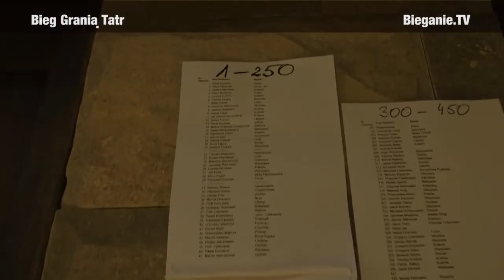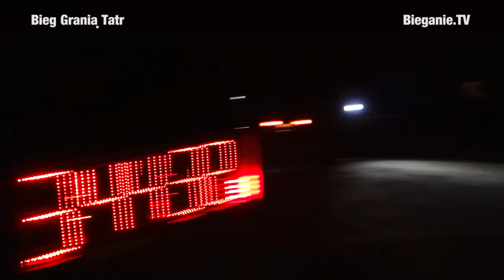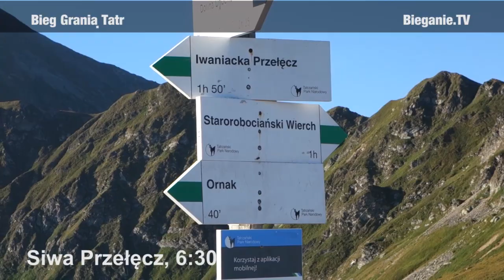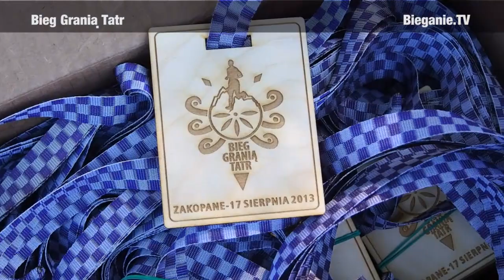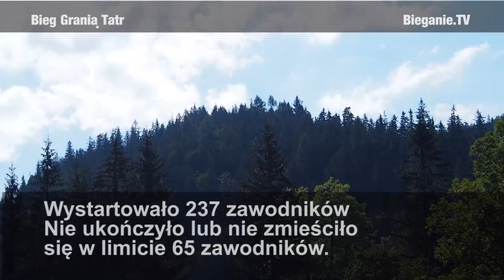Pierwszy Bieg Granią Tatr, relacja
Bieg Granią Tatr Przemek Sobczyk Magdalena Łączak